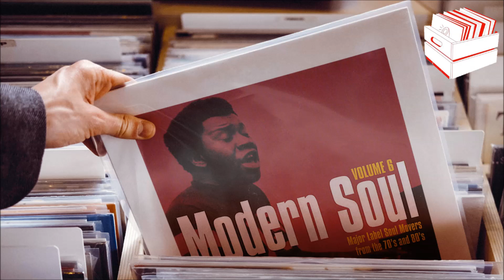Percy And Them - Look In The Mirror Of My Eyes